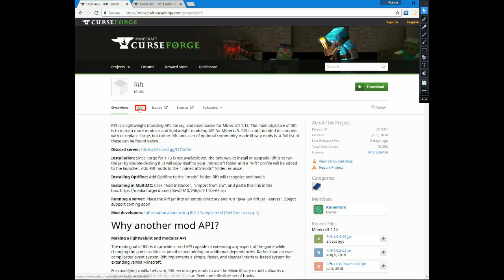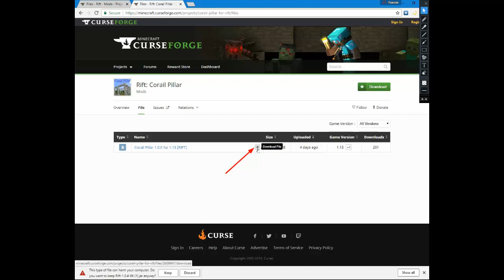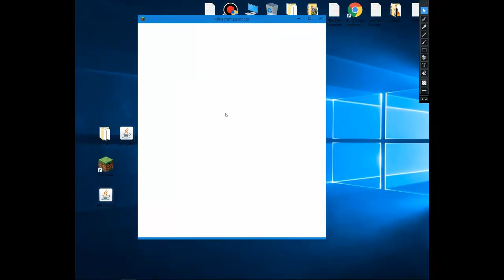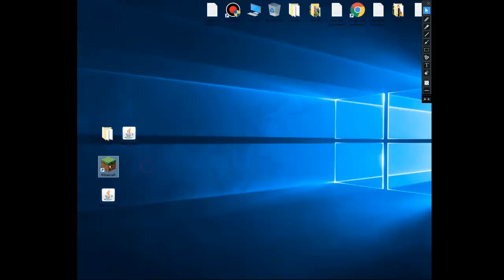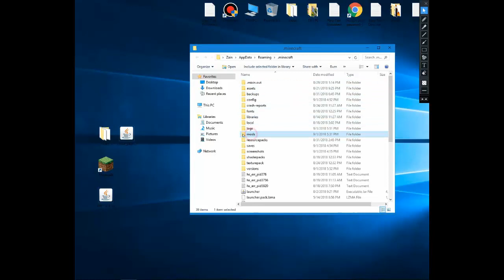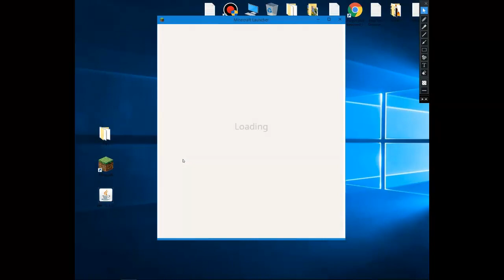How to Download and install Corail Pillar Mod in Minecraft 1.13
Corail Pillar Mod - watch how to install a Corail Pillar Mod in 1.13
This is a tutorial on how to get Corail Pillar Mod [Corail Pillar Mod] for Minecraft 1.13 (downloading and installing on Windows)

*Infos:
*Corail Pillar Mod: